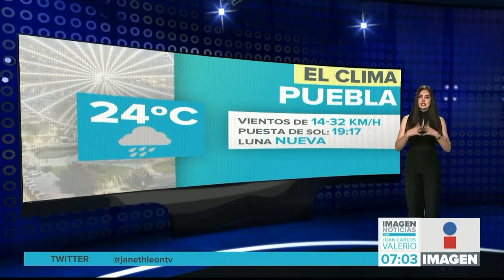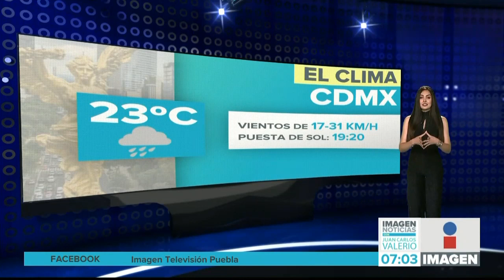Clima 7 Octubre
¡Excelente jueves! ¿Cómo estará hoy el clima en Puebla y la CDMX? Aquí todos los detalles del pronóstico.